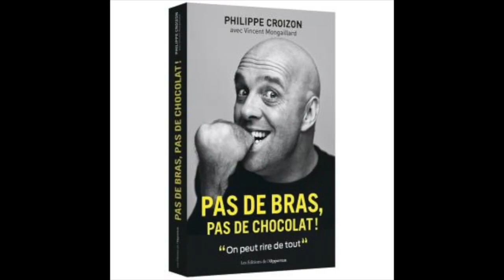Un exemple de résilience et comment faire face à l'adversité : Philippe Croizon a un message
Philippe Croizon est un sportif-aventurier-conférencier, amputé des jambes et des bras. Malgré son handicap, il a multiplié les exploits, tels que la première traversée de la Manche à la nage accomplie par un amputé des quatre membres, en 2010. Il a également participé au rallye Dakar en 2017.
Le confinement, il connait, car il a passé beaucoup de temps en chambre d'hôpital et en rééducation. Il nous parle aussi de reconstruction.